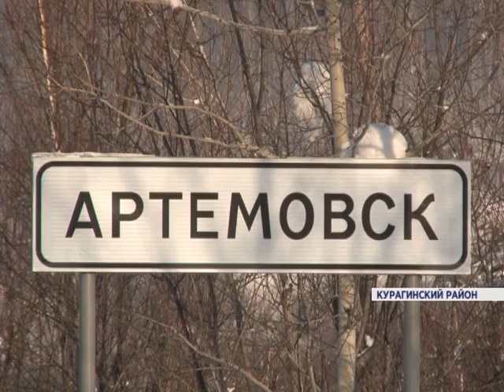Массовое убийство в Артемовске (Новости 25.01.2016)